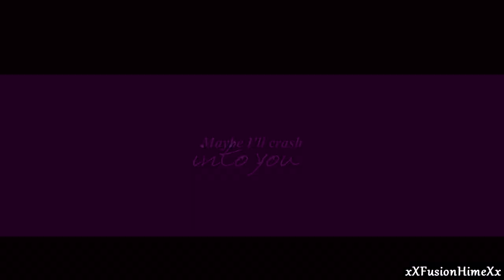Oz x Gil || Armor ( MMV )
This is my very first attempt at trying to edit with manga and all i'm going to say is that I am so proud of this :3 ( I think I did a mep part with manga but i'm not sure xD )I had no idea what I was doing but I really love it! And I got to edit with pandora hearts again!! I am such a huge fan of this manga!! This manga is so beautiful and I really want to edit to it more!! I LOVE IT SO MUCH!! THIS MANGA IS LOVE!!!Anyways, I'm going to try and edit with manga more! so yay!!!

Oh!! And i'll dedicate this to my sis since she got me to try and edit to manga!! So this is for you!!! ❤️

Manga: Pandora Hearts
Characters: Oz Vessalius and Gilbert Nightray
Song: Armor by Landon  Austin